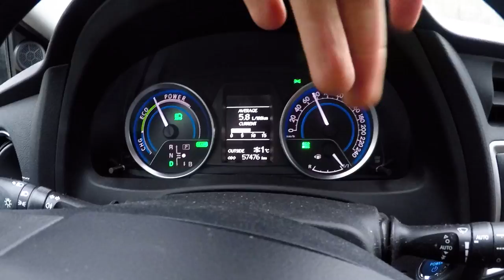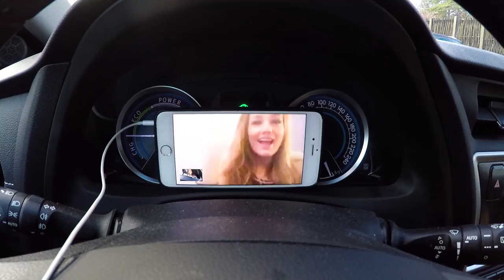COMEBACK AS A SUPERSTAR | VLOG 04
Martin travels to Kristiansand to work and makes his comeback as a musician at the same time.